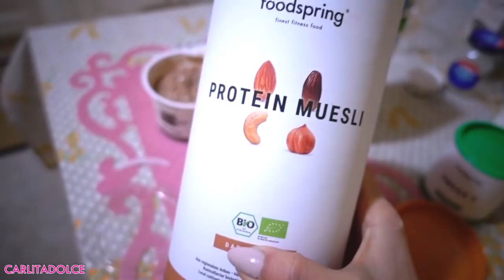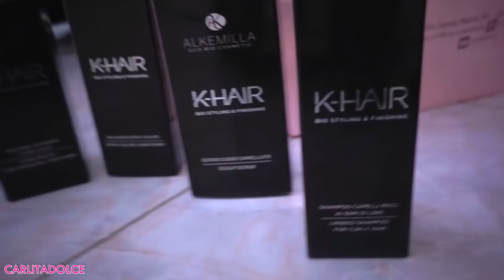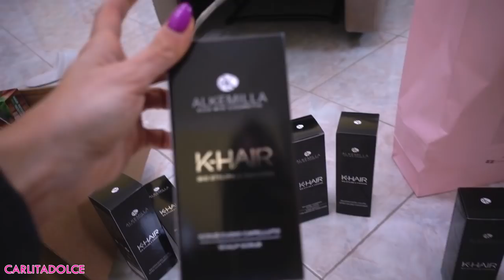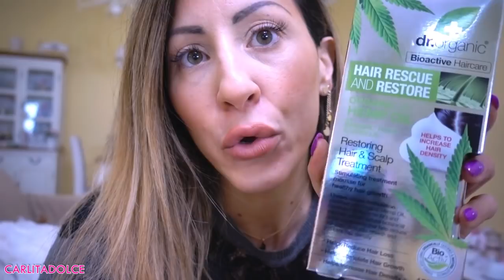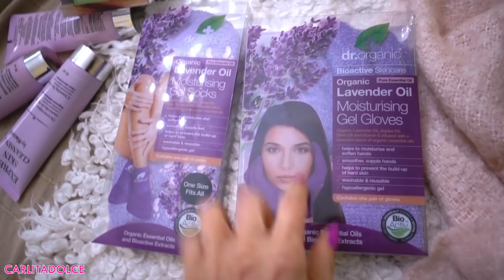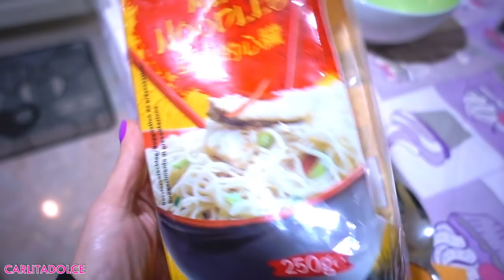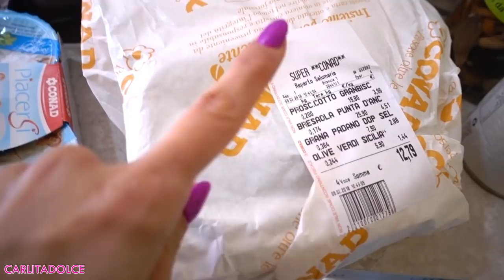DISASTRO DAL PARRUCCHIERE!!! CHE SCHIFO E' QUESTO?!!!!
per avere subito il 25% di Sconto per le prime dieci persone

Ciao ragazze!
GRAZIE PER TUTTO IL VOSTRO SUPPORTO!!! TANTI LIKE AL VIDEO 👍 Vi amo un mondo! Grazie del vostro affetto.